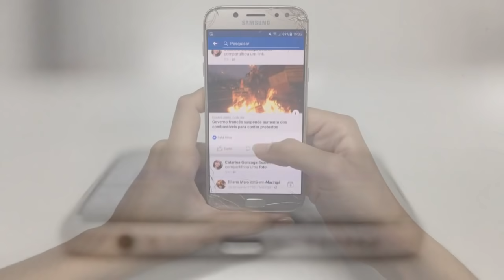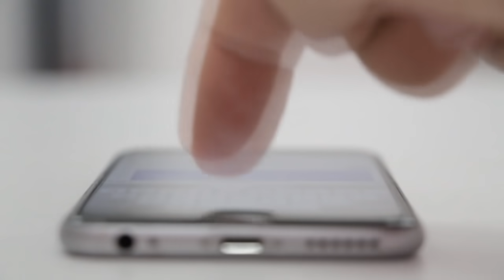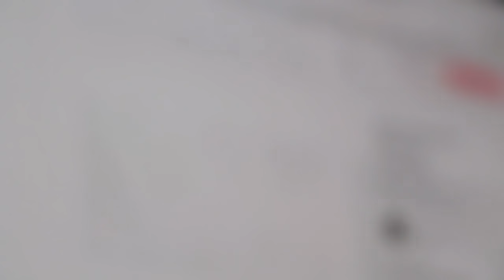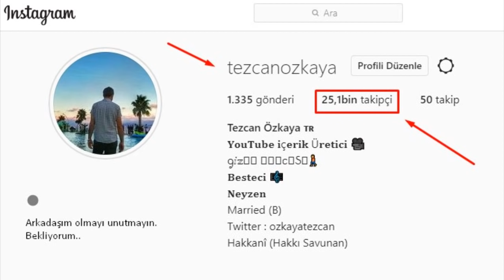Bu Geceden İtibaren Ev İnternetini KAPATIN..! Modemin Fişini Çekmeden Uyumayın..(31.12.2020)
Elektro manyetik dalgaların dokular tarafından emildiğini, bu durumun vücutta çeşitli değişikliklere neden olduğunu kaydeden Doç.Dr. Metin, “Bugüne kadar kablosuz internet sisteminin ve cep telefonlarının güvenliği sar değeri adı verilen bir sistemle ölçüldü. Cep telefonlarının üzerinde bir sar değeri var. Avrupa Birliği ve Amerika’nın bu konuda koruduğu çeşitli kotalar var. Sar değeri hep dokunun emdiği ısıya göre hesaplanmış yani dokuyu ısıtıp ısıtmadığı tespit edilmeye çalışılmış yani termal etkisi ölçülmüş. Şimdiye kadar yapılan çalışmalar ve son zamanlarda çıkan yayınlar bu sinyallerin ısı dışında dokuda birçok değişiklik yaptığını ortaya koyuyor. Bu konuda çıkan yayınları incelediğimiz zaman wifi sinyallerinin dokularda hasara yol açtığı, doku genetiğini bozduğu, sperm sayısını azalttığı, erkeklerde özellikle kısırlığa neden olduğu, dikkat konsantrasyon problemlerine yol açtığı, çocuklarda öğrenmeyi bozduğu şekilde etkileri tespit edilmiş” diye konuştu.Yeni güvenlik sınırlarına ihtiyaç var'
Son yönetmeliklerin manyetik dalgaların verdiği bu hasarları göstermediğini kaydeden Metin, “Wi-Fi sinyalinin verdiği hasar ısınmanın ötesinde. Bu nedenle yeni güvenlik normlarına ihtiyaç var. Ayrıca şu anda bulunduğumuz yerde cep telefonundan etraftaki Wi-Fi ağlarını izlemeye çalışsak çok sayıda ağ çıkar. Bu da çok fazla elektro manyetik sinyale maruz kalıyoruz demek. Yapılan çalışmalar bu sinyallerin dikkat, öğrenme, yaşlanma, sperm kalitesi ve infertilite (kısırlık) gibi birçok konuda zararlı etkilerini olduğunu gösteriyor ve aktif yönetmelikler bu zararları yeterince gözetmiyor” dedi.Modemi çocuklardan uzak tutun
Özellikle çocukların korunması için bazı önlemler alınabileceğini kaydeden Doç.Dr. Barış Metin, “Evde modemi çocuklardan uzak tutmak önemli. Modemin kullanılmadığı zamanlarda özellikle gece saatlerinde kapatılmasını öneriyorum. Komşunun modemi çok yüksek bir zarar vermeyecektir ama çocuğun odasında ya da çocuğun odasına yakın modemi kesinlikle tutmamak gerekli. Çocuğun odasına uzak bir yere koymak gerekir” dedi.